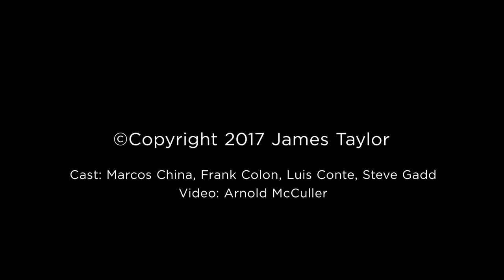Steve Gadd and Luis Conte sharing some Latin rhythms!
Steve and Luis give Brazilian Marcos China's percussion instruments a try!